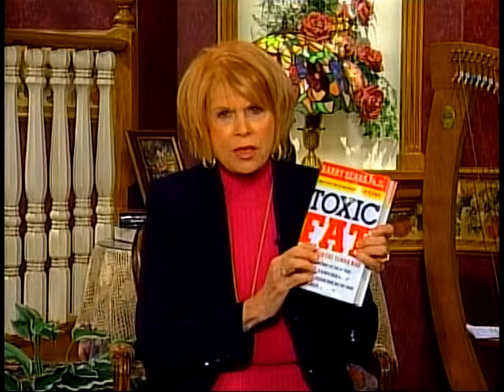Dr. Barry Sears, Zone Diet creator, on CTN-TV's "Homekeepers" about ZoneDiet.com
DobsonPR.com was pleased to arrange an interview on CTN-TV for the Zone Diet creator Dr. Barry Sears on "Homekeepers Show with Arthelene Rippy." It ran on 15 TV stations, Direct TV, Dish TV & Sky Angel TV. Dr. Sears was guest with Arthelene Rippy for the entire show, as he discussed America's obesity crisis, as well as ZoneDiet.com Zone Food & OmegaRx fish oil products.